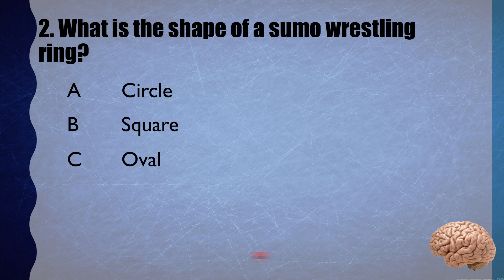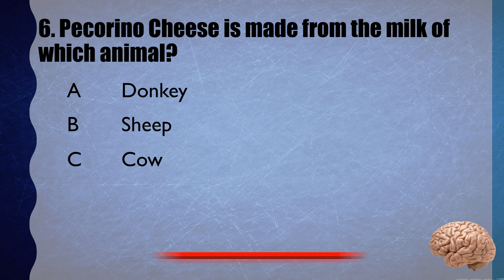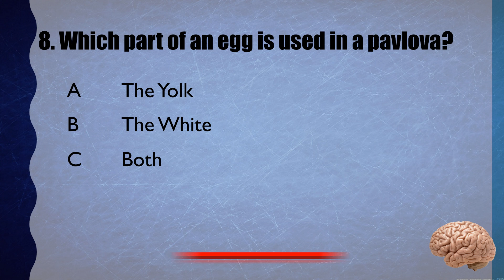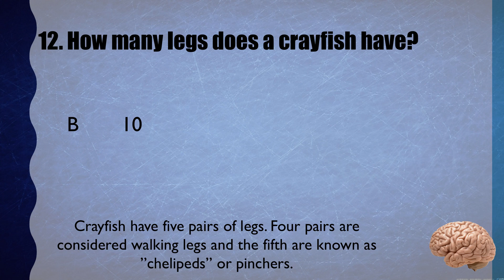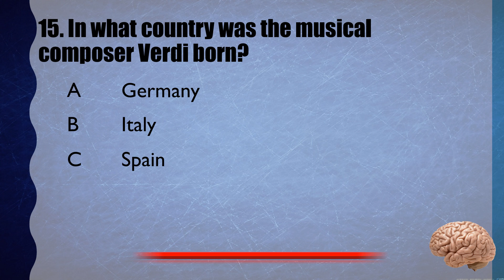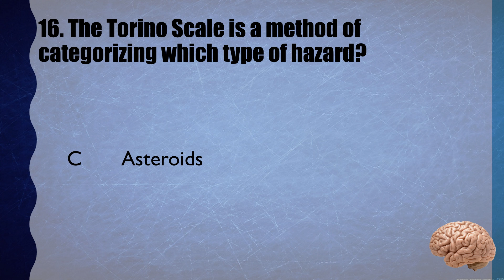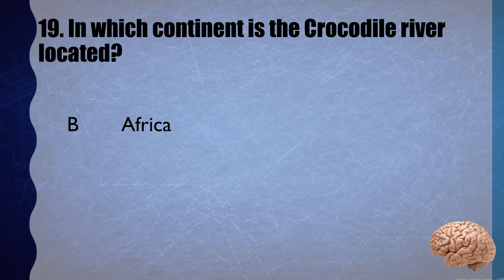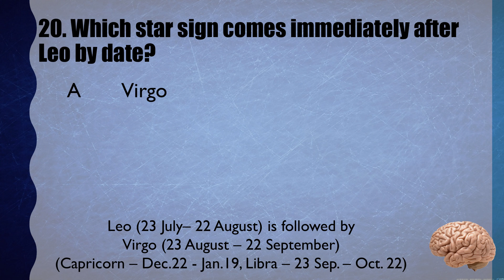20 Trivia Questions No. 15 (General Knowledge)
20 Trivia Questions 15 General Knowledge

Multiple Choice Trivia Questions No 15. Enjoy.